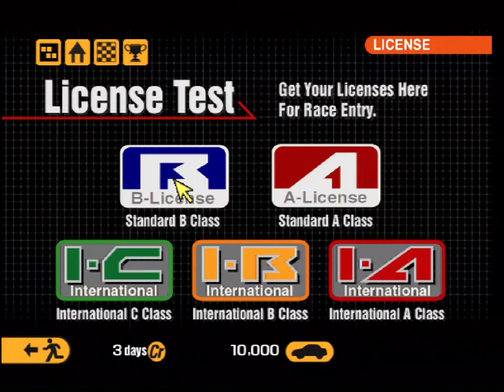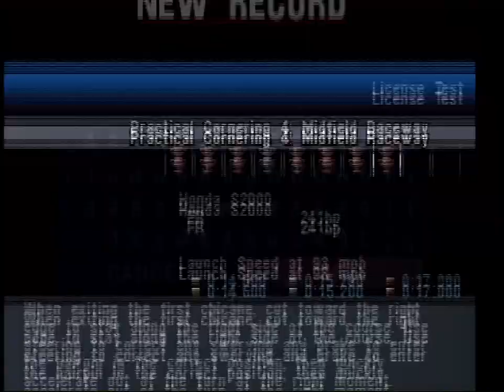Let's Play Gran Turismo 2 Part 003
International-C license tests. MULTIPLE CORNERS?!?